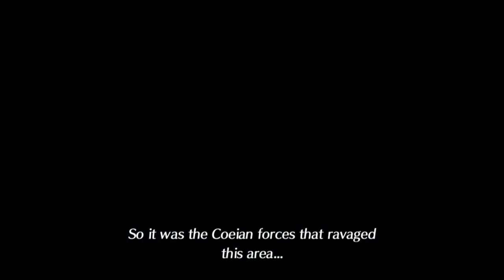Gort the Bluefist. Lora & Gort face again. Xenoblade Chronicles 2: Torna The Golden Country